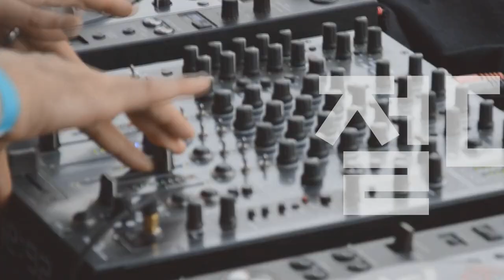[Players Guide 250회] 앰프라이브러리 특집 : Fender 기타앰프 Blues Deluxe Reissue 2편